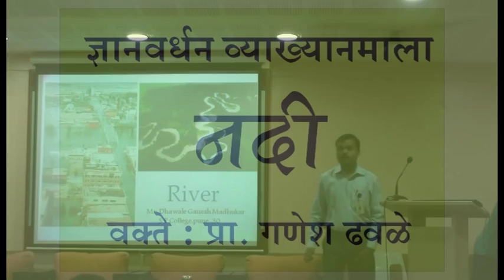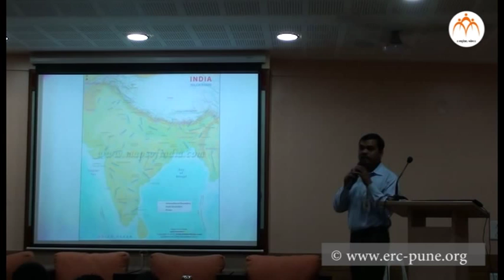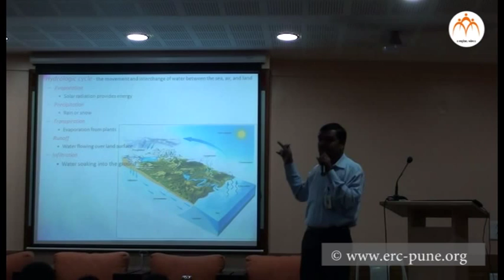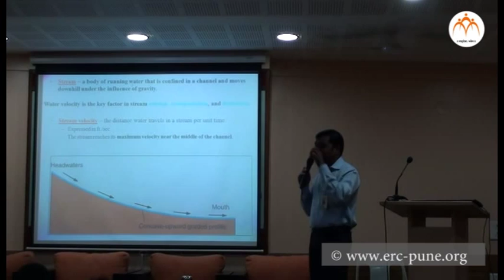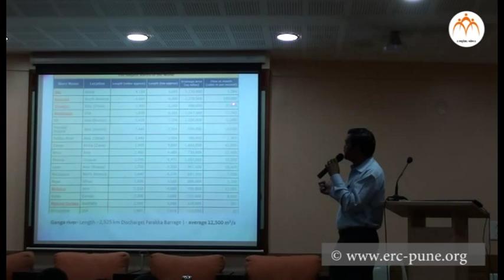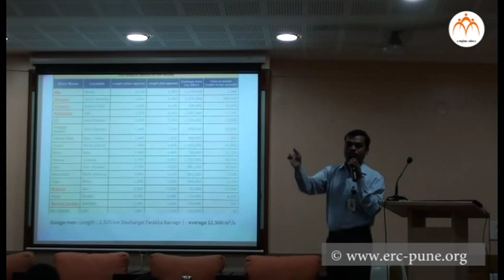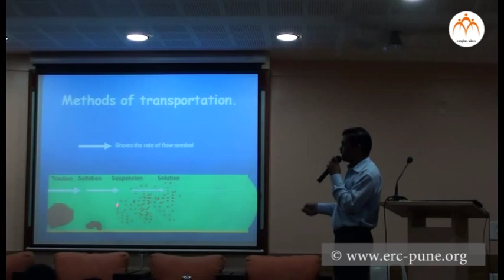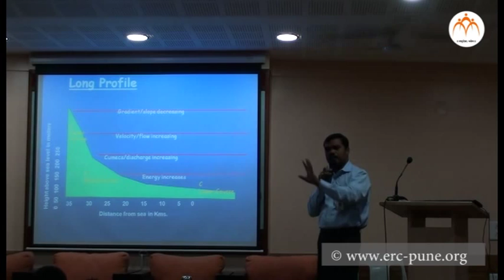River (नदी) - Part 1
By Ganesh Dhavale